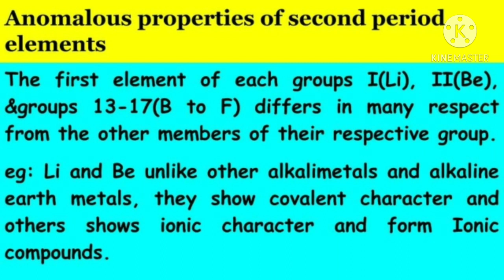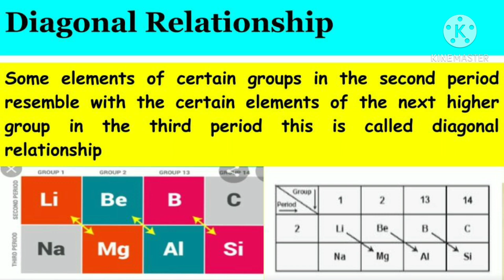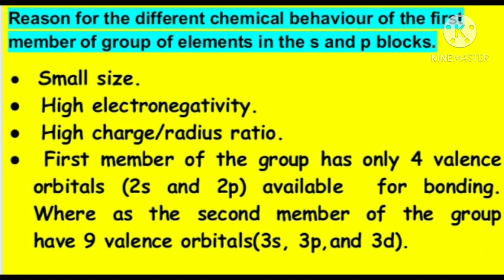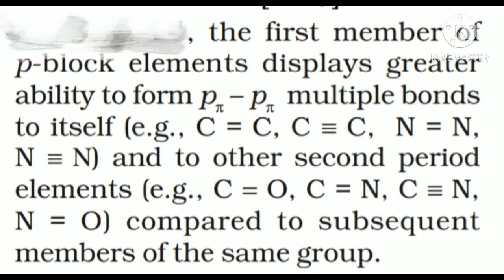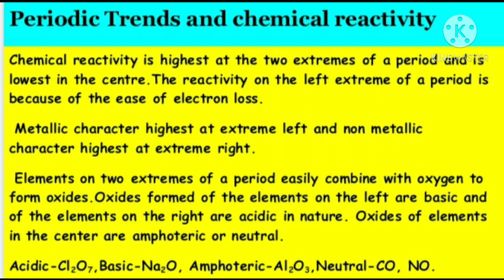+1 chemistry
Anomalous properties of second period elements,Diagonal relationship